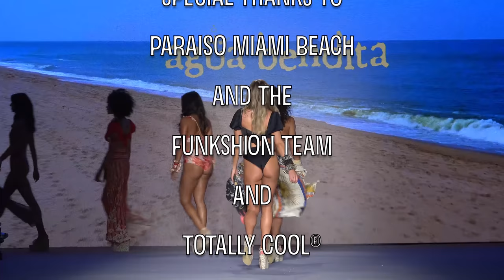AGUA BENDITA X YANBAL UNCUT 4K / Summer 2020 Bikini Fashion Show / Miami Swim Week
This is the Agua Bendita Summer 2020 Fashion Show UNCUT - it's the full show as requested by the fans.
Filmed in July 2019 by Norman Ding at Miami Swim Week for SHIFT™ Start Here In Fashion Tv™, SocialNetwork.com and Totally Cool ®.

All videos we upload are original content filmed by us.

SHIFT™ and Start Here In Fashion Tv™ are Trademarks of SocialNetwork.com, Inc.

Special thanks to PARAISO MIAMI BEACH and the FUNKSHION Team and TOTALLY COOL®